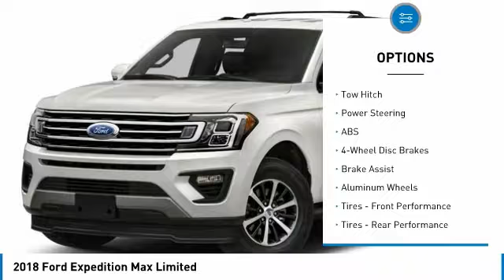2018 Ford Expedition Max 1800145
2018 FORD EXPEDITION MAX Spokane, WA
Stock# 1800145

Wendle Motors
9000 North Division Street

New Arrival! This 2018 Ford Expedition Max Limited will sell fast! Priced to sell at $1,000 below MSRP! 4-Wheel Drive. This Expedition Max has many valuable options! Backup Camera. Great family vehicle, with third Row Seating! Leather seats. Bluetooth Connectivity. Satellite radio. Aux. Audio Input. -Cooled Front Seats -Heated Front Seats -Heated Rear Seats -Heated Mirrors -Auto Climate Control -Premium Sound System -Automatic Headlights -Fog Lights -Multi-Zone Air Conditioning -Rear Air Conditioning -Remote Start -Security System -Parking Sensors -Garage Door Opener -Parking Assist -Keyless Entry -Power Lift Gate -Power Running Boards -Seat Memory -Power Folding Mirrors -Steering Wheel Controls -Running Boards -Tow Hitch -Leather Steering Wheel -Automatic Transmission -Rear Bench Seats On top of that, it has many safety features! -Brake Assist -Traction Control -Stability Control Save money at the pump, knowing this Ford Expedition Max gets 21/16 MPG! We are located at 9000 North Division Street, Spokane, WA 99218. Save Up To $1,000 ($1,000 Retail Customer Cash). Residency restrictions apply. Take new retail delivery from dealer stock by 5/1/2018. See dealer for qualifications and complete details.